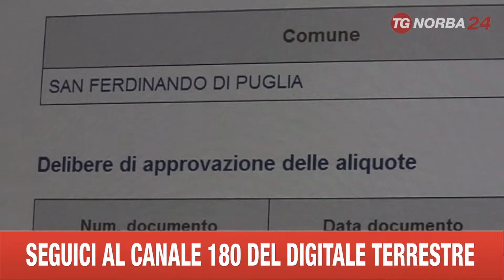BARI TASI E COMUNI PUGLIESI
PARLIAMO DELLE POLEMICHE SUL PAGAMENTO DELLA TASI, LA TASSA SULLA CASA CHE SOSTITUISCE L'IMU. VEDIAMO LA SITUAZIONE IN PUGLIA I